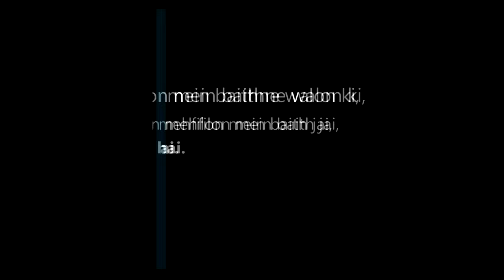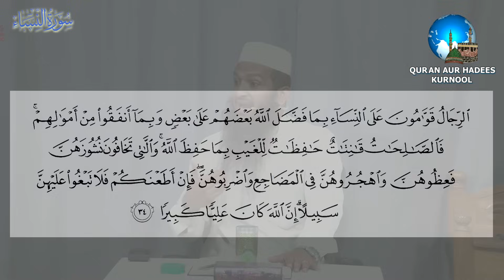Tafseer E Quran 2023 Para 19 By Yaqoob Jamaei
Moulana Mohammad Yaqoob Jamaei ko Managing Committee Markazi Masjid Ahle Hadees Kurnool waloon ne Tafseer E Quran bayaan karne ki dawaat di, Shaik ne Markazi Masjid Ahle Hadees Kurnool mein Tafseer E Quran par dars diya. Allah Ta'ala hum ko Quran se sacchi mohabbat karne wala banaye, Ameen Aur quran se hidayat lene wala banaye Ameen. Allah Shaik ko es ka bharpur ajr ata kare, Ameen.
00:00  -  Introduction
05:21  -  Choonti Ka Apne Logon Ko Darana Aur Sab Ka Khayaal Karna
09:42  -  Hum Log Behtareen Kab
10:40  -  Hudhud Parinde Ka Taajjub
13:44  -  Ibrahim (As) Ka Tauheed Sekhana
19:54  -  Ibrahim (As) Ka Allah Ko Pehchanna
22:48  -  Mushrikon Ka Kehna Ke Farishte Hum Par Kyun Nahi Utarte
24:48  -  Quran Mein Kooein Walon Ka Waqiya
33:09  -  Rehmaan Ke Bandon Ki Sifaat
43:57  -  Rehmaan Ke Bande Tahajjud Padhte Hain
46:11  -  Rehman Ke Bande Yetedaal Ki Chaal Chalte Hain
53:24  -  Rehman Ke Bande Jhooti Gawahi Nahi Dete
54:43  -  Rasool (Saw) Ka Apne Khareeb Walon Ko Darana